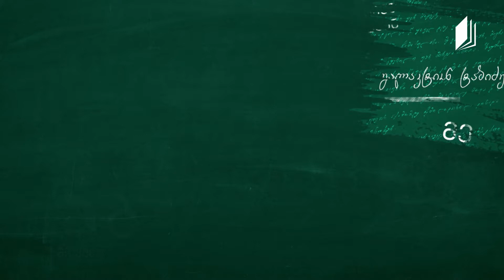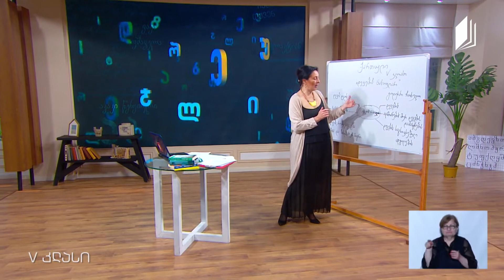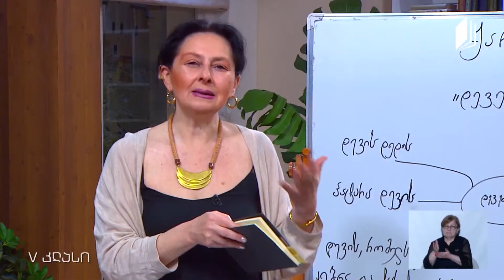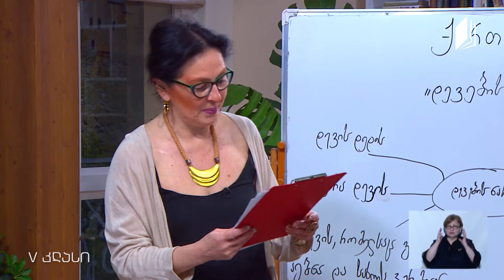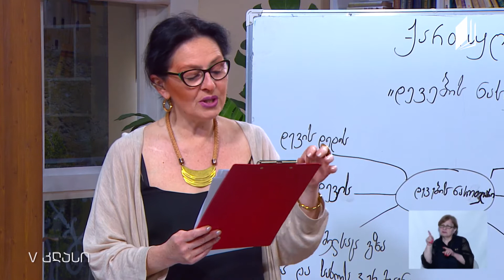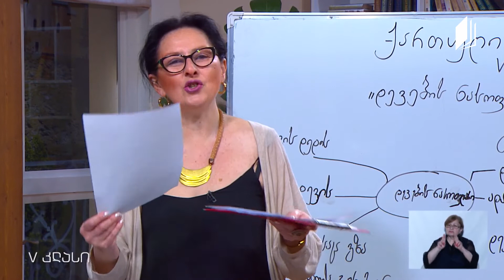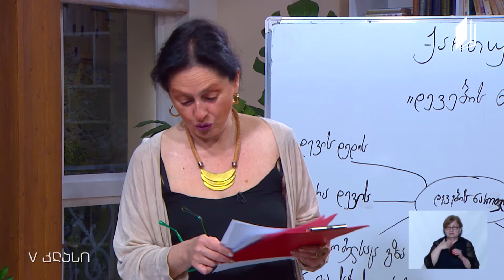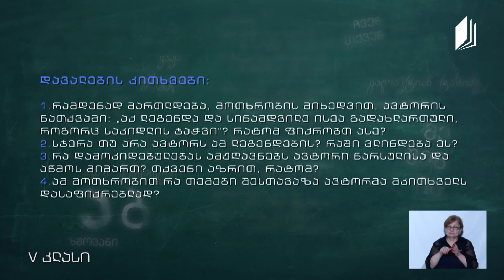Gürcü Dili, Sınıf V, Goderdzi Çokheli'nin "Devlerin Köyü", 29 Nisan 2020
Eğitimci: İrina Natsvlişvili

26 Mayıs 2020 - Batum, Gürcüstan